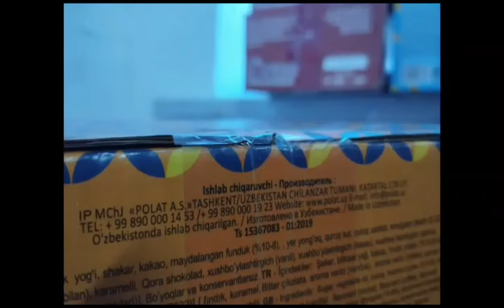Жалал-Абадда аскер кызматкерлери кармалды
Жалал-Абад облусунун Ала-Бука районунда аткезчиликке көмөктөшкөн чек арачылар кармалды, деп билдирди УКМК.

18-декабрга карган түнү Кылмыш-жаза кодексинин 337-беренесинин (Кызмат абалын кыянаттык менен пайдалануу) 2-бөлүгү менен козголгон кылмыш ишинин алкагында «Баймак—унаа жолу» көзөмөл-өткөрүү пунктунун аскер кызматкерлери кармалды.

Кармалган чек арачылар жумуш убактысы эмес учурда көзөмөл-өткөрүү пунктунан мыйзамсыз жүк алып өтүп жатышканда кармалган.

Чек арачылар акча үчүн түн ичинде контрабандалык жүктөрдү өткөрүүгө көмөктөшүп келишкен. Алар кылмыштуу аракеттерин жашыруу максатында көзөмөл-өткөрүү пунктундагы видеокамераларды түшпөш үчүн электр энергиясын өчүрүп турушкан.